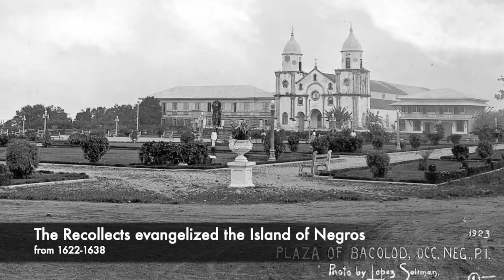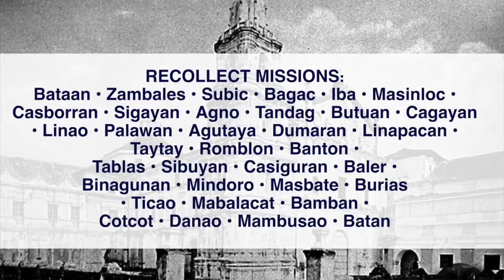IN DEPTH with the Recollects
In this episode of IN DEPTH on the First Missions in the Philippines:
We talk IN DEPTH about St Augustine and the OAR
with Fr Dionisio Selma
Prior Provincial of the Order of Augustinian Recollects
Province of St Ezekiel Moreno

We talk IN DEPTH about church history and the first missions of the Recollects to the Philippines
with Fr Emil Quilatan
Church historian and official archivist of the Augustinian Recollects